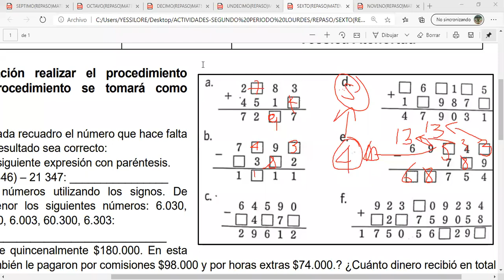MATEMÁTICAS SEXTO B (REPASO PARTE II)